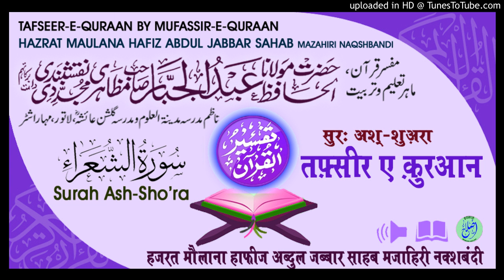Tafseer Surah Ash-Sho'ra Aayat.69-77 # HAZRAT MAULANA HAFIZ ABDUL JABBAR SAHAB MAZAHIRI NAQSHBANDI